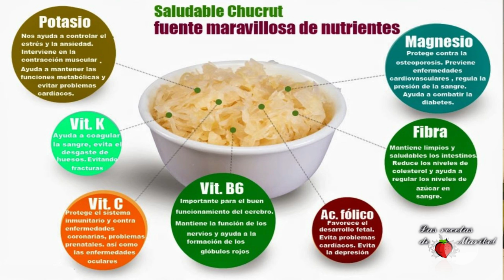Chucrut: Col Fermentada Probiótica | Repollo Fermentado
Los probióticos son bacterias beneficiosas para nuestros intestinos que se traduce en una mejora generalizada de nuestra salud, la col fermentada es una fuente probiótica potente.
INGREDIENTES:
1 Col
20 gr de Sal por cada Kg de col

🌴 Si te gusta viajar te ofrezco un cupón de 34 euros en airbnb